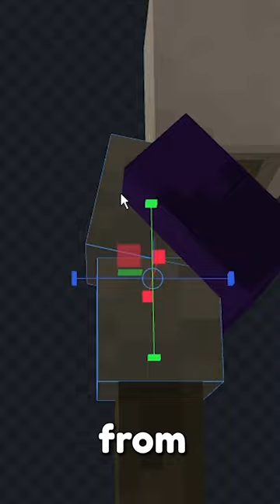I remade this Witch into a Realistic Witch in Minecraft